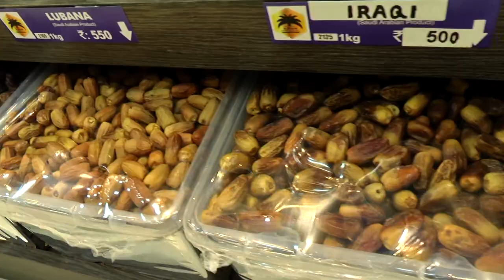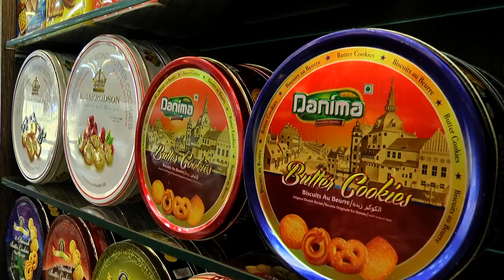Opening Ceremony AJFAN Dates & Nuts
Navakkarai  Coimbatore